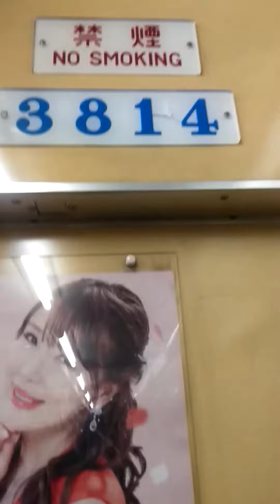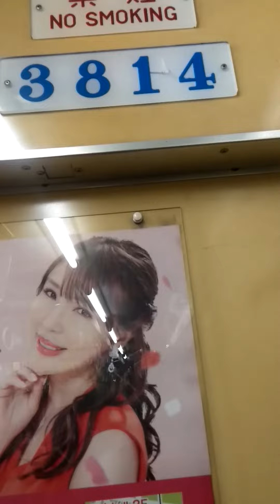鶴舞線３０００形３１１４編成２０２３年３月１７日に廃車される編成ですね。